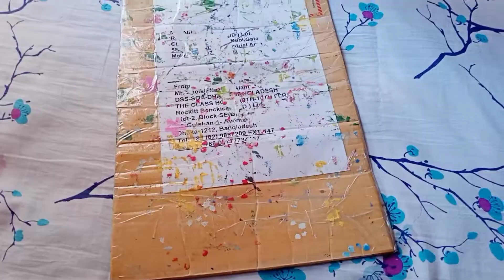হ্যান্ড পেইন্ট পাঞ্জাবি টিউটোরিয়াল।সহজ পদ্ধতি ফলো করে পাঞ্জাবি পেইন্ট করুন যে কেউ।Hand paint panjabi